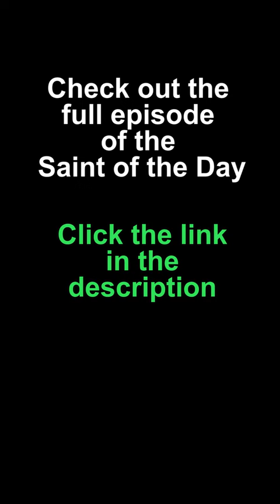St Narcissus - Saint of the Day